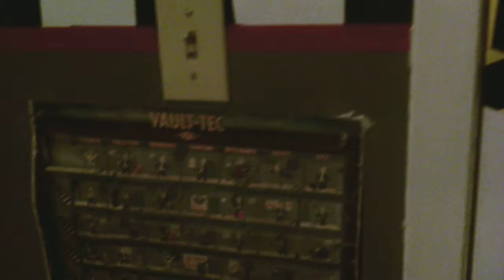TOUR OF MY ROOM!!!